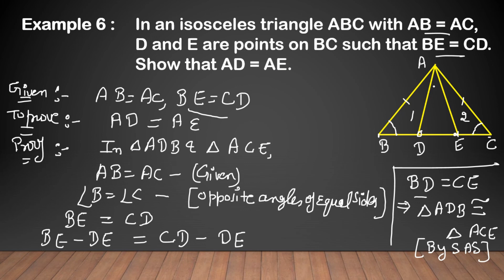NCERT Class-9 Chapter-7 Example-6